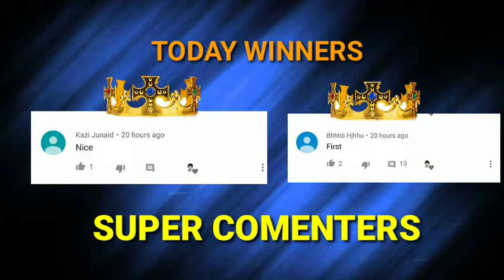All Locations of Padlock and Boat key on granny chapter two!! 😘